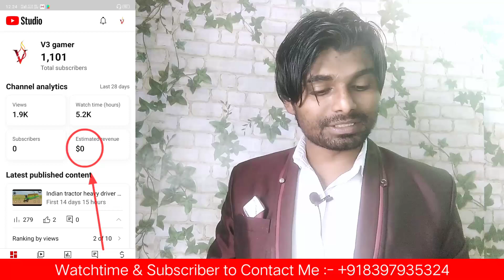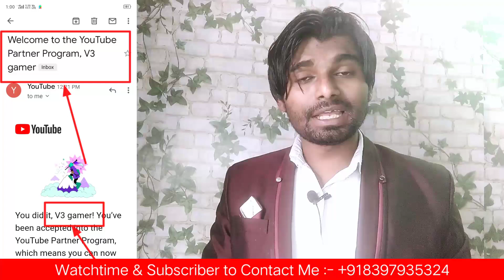4000 Hours Watch time Kaise Complete Kare | watch time kaise badhaye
4000 Hours Watch time Kaise Complete Kare | watch time kaise badhaye|watch time kaise complete karen

        Mon to Sun
24/7 Service Available

Your Queries👇🏻👇🏻
how to complete 4000 hours
watch time
how to complete 4000 watch
hours on youtube
watch time by shorts
watch time on gaming channel
watch time fast
4000 hours watch time kaise
complete kare
4000 hours watch time
4000 hours watch time trick
4000 hours watch time kya
hai
4000 hours watch time me
kitne views hote hain
4000 hours watch time kaise
complete kare shorts
4000 hours watch time hone
ke baad kya kare
4000 hours watch time kaise
complete kare 2022
4000 hours watch time kaise
complete kare mobile se
4000 hours watch time kaise
dekhe
4000 watch hours youtube
4000 watchtime kaise pura kare
4000 watch time
4000 watch time kya hota hai
4000 watchtime kaise complete karen
4000 watchtime kaise pura karen
4000 watch hours youtube tamil
4000 watch time ke liye kitne views
chahiye
4000 watch hours and 1000
4000 watch time kaise kare
4k watch time trick
4k watch time kaise badhaye
4k watch time kaise complete karen
4k watch hours youtube
4k watch time